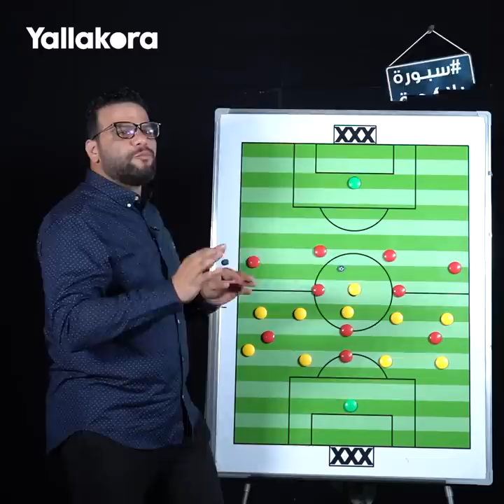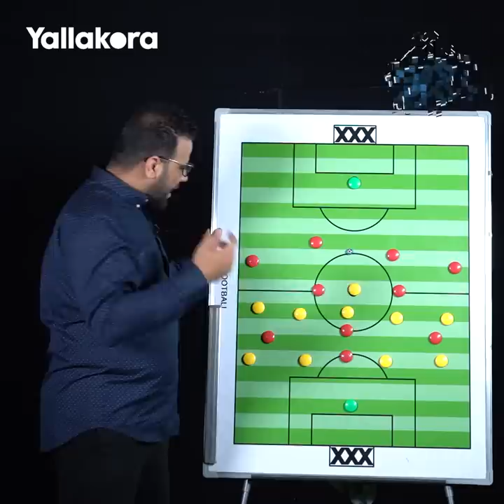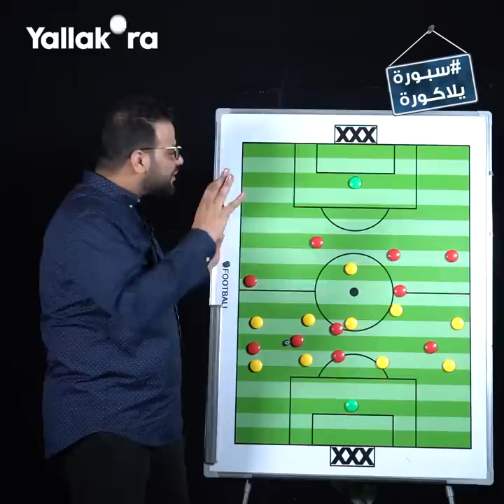سبورة_يلاكورة.. ماذا قدم كولر وسافيو وشادي حسين في فوز الأهلي القاتل على المنستيري؟ تحليل كريم سعيد